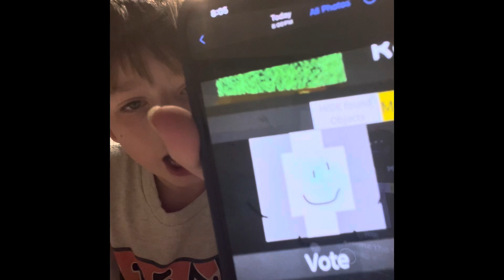How to draw Vote 🗳️ from BFB (part three of the drawing competition)